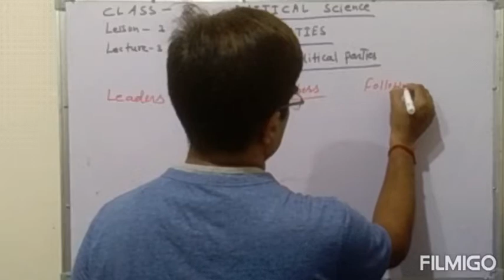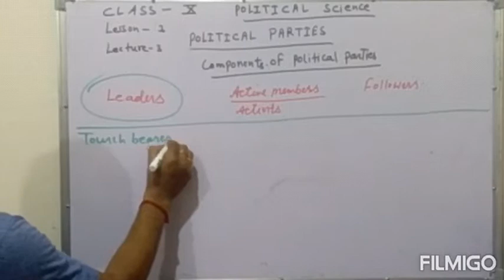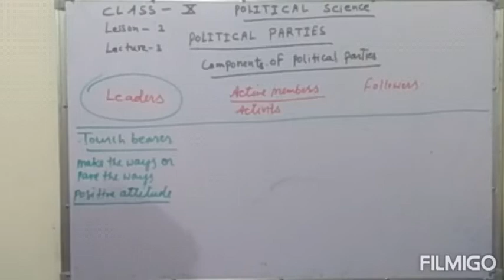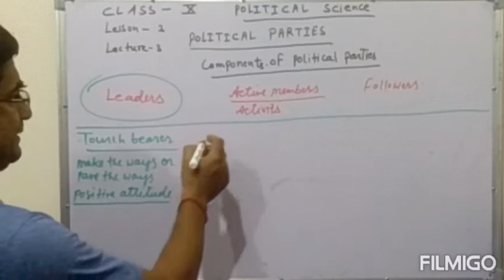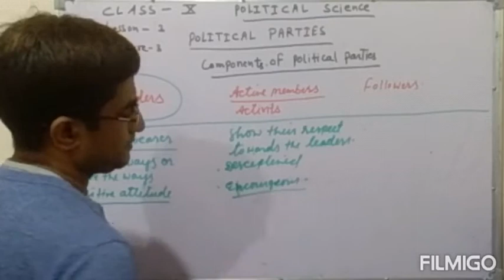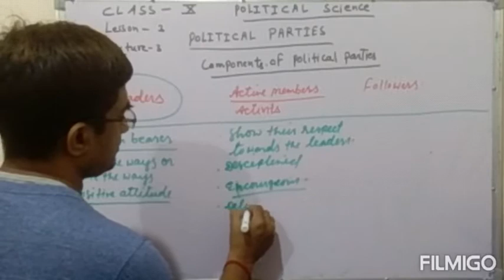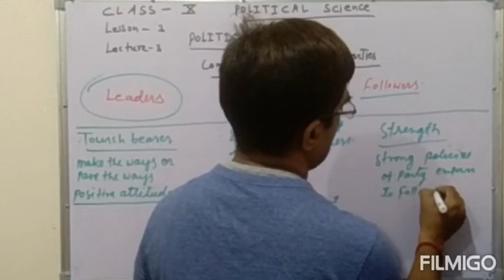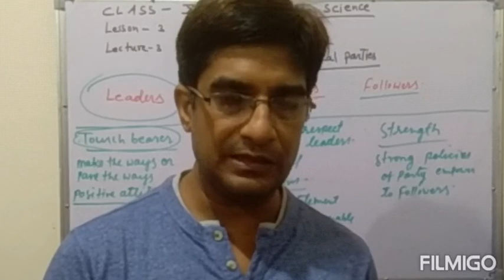Class -10 political science Lesson-3 Lecture -3